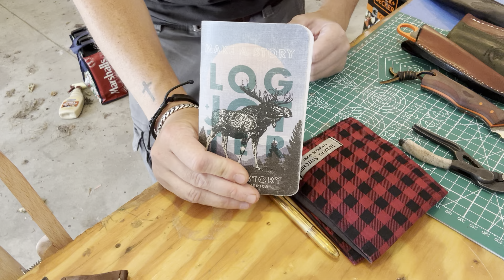HUGE CHANNEL UPDATE! EDC Pocket Dump,New Gear, LEATHERWORK!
Thank you for everyone supporting this movement of mine. I love you all.

To buy a Slater, contact Dusty on Instagram!

Vultures will be available end of the month in CPM M4! Contact Kyle for one!

Thank you to Buckle Guy for awesome leather products!